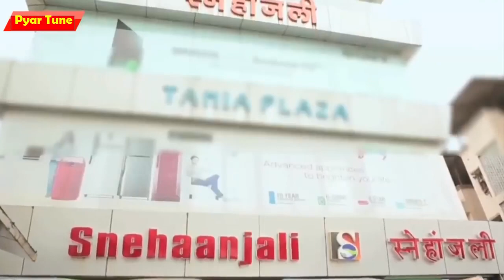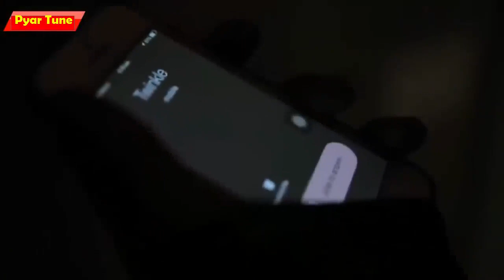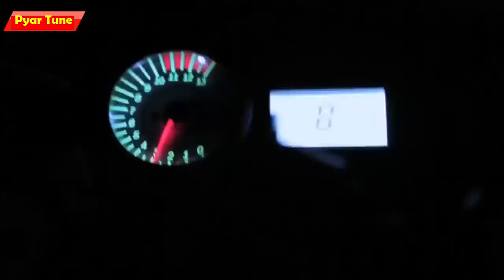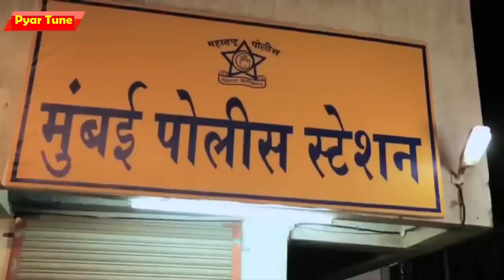Ptkk School Love Story New Season 11 | One Sided Love Be True Love ?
school love story new season 11 pyar tune kya Kiya , pyar tune kya kiya new episode

Song              -
Artist              -
Album             -
Licensed to    -
YouTube By